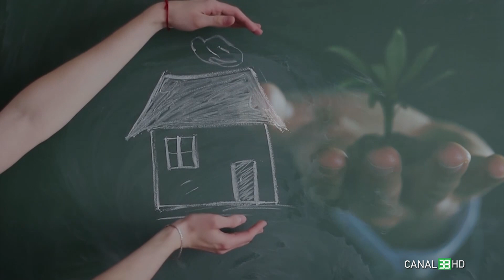ANTREPRENOR, LIDER SAU MENTOR?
Cheia reușitei în antreprenoriatul din asigurări
Anul 2023 - un an plin de provocări pentru brokeri
Otilia PETRARIU - antreprenor în asigurări și turism
Proiecte de mare impact în 2023
PRBAR Academy - locul unde te formezi ca profesionist
Cine te susține când vrei să devi antreprenor?
Un broker bine pregatit - un client mulțumit
Turismul medical - tot mai des folosit în Europa
Previziuni pentru anul 2024

ZODIA ASIGURĂRILOR în premieră la Canal 33
cu Sergiu Costache, ApPA, alături de Otilia Petrariu, Antreprenor în asigurări și turism (Consultant AA și Shani Travel) și Președinte PRBAR Academy